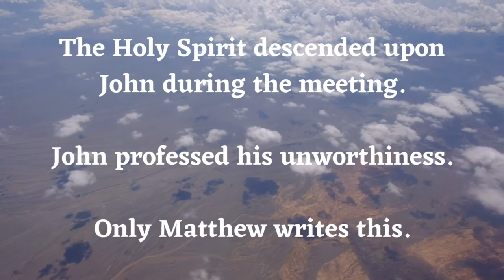John the Baptist & Jesus - Origen's Commentaries on John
John the Baptist was said by Jesus to be the greatest of men on earth. Only two of the Gospel writers bother to record any details regarding their meeting. Here's Origen's reflection on it.

———SOCIAL MEDIA———

Theosis Christian Twitter: